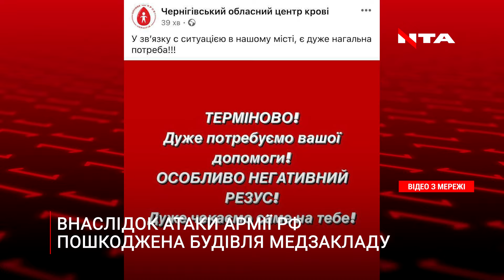Атака Чернігова: кількість жертв зростає | Чим били окупанти?